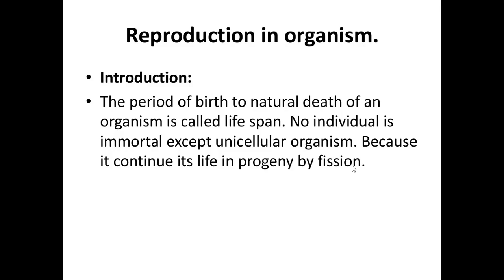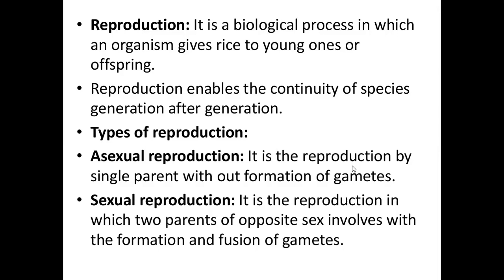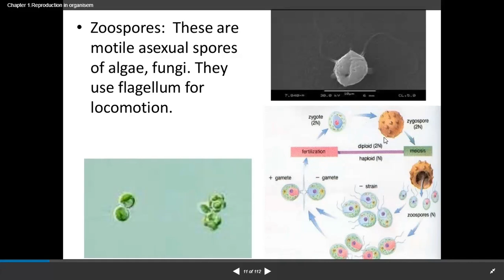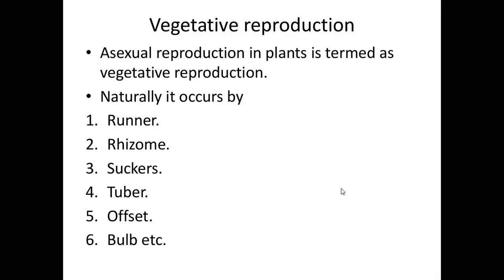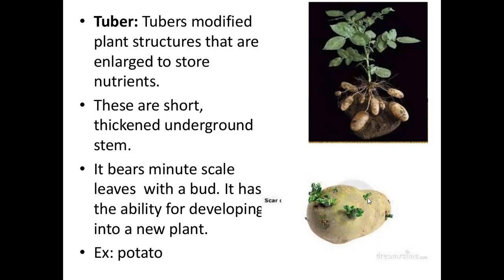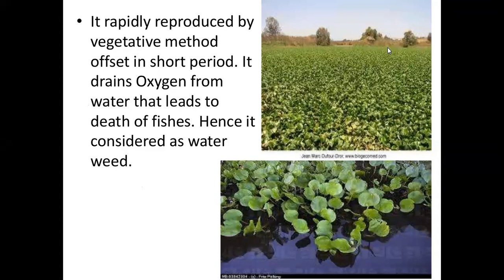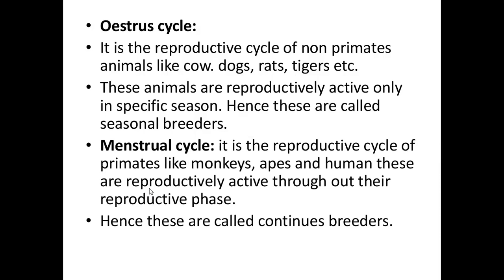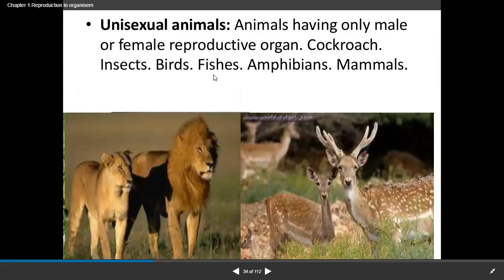Chapter 1 reproduction in organisms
1. Reproduction in organism. • Introduction: • The period of birth to natural death of an organism is called life span. No individual is immortal except unicellular organism. Because it continue its life in progeny by fission.
2. Approximate life span of some organism. .
3. The continuity of life on earth is achieved by the process of reproduction.
4. • Reproduction: It is a biological process in which an organism gives rice to young ones or offspring. • Reproduction enables the continuity of species generation after generation. • Types of reproduction: • Asexual reproduction: It is the reproduction by single parent with out formation of gametes. • Sexual reproduction: It is the reproduction in which two parents of opposite sex involves with the formation and fusion of gametes.
5. Asexual reproduction. • The offspring developed by asexual reproduction are exact copy of heir parents. They are genetically identical. Hence they are termed as clones. • Asexual reproduction is common in unicellular organism. In plants and in animals having simple organisations. • Binary fission: The single cell organism of kingdom Monera and Protista reproduce by simple cell division called binary fission. The cell divides in to two half. Each half develops in to new an adult.

38. • In diplontic plant (Gymnosperms and angiosperms) zygote undergoes mitosis to develops into diploid dominant sporophyte.
39. • In haplo diplontic ( Bryophytes and pteridophytes) zygote undergoes mitosis to develops into diploid sporophyte.
40. • Embryogenesis: It is the process of development of embryo from zygote. The zygote undergoes division and differentiation into embryo. • Oviparous (egg laying animals): The reptiles and birds lay egg in safe environment. After incubation young one hatches out. • In oviparous embryogenesis takes place outside the body.
ed ovarian cavity (locule). • The megasporangia commonly called ovules arises from the placenta. • The number of ovules in an ovary may be one (wheat, paddy, mango) or many (papaya, water melon, orchids).
56. Megasporangium (Ovule) : • The ovule is a small structure attached to the placenta with stalk called funicle. • The body of the ovule fuses with funicle in the region called hilum.
57. • Each ovule has one or two protective envelopes called integuments. • Integuments encircle the ovule except at the tip. • the small opening present at tip called micropyle. • Opposite to the micropylar end the chalaza is present. • It represents the basal part of the ovule.
58. • The integument Encloses a mass of cells called the nucellus. • These cells have abundant reserve food materials. • The embryo sac or female gametophyte is located in the nucellus. • An ovule generally has a single embryo sac formed from a megaspore through reduction division.
59. Megasporogenesis • The process of formation of megaspores from the megaspore mother cell is called megasporogenesis. • Ovules generally differentiate a single megaspore mother cell (MMC) in the micropylar region of the nucellus. • The MMC undergoes meiotic division.
60. • The majority of flowering plants, one of the megaspores is functional while the other three degenerate. • Only the functional megaspore develops into the female gametophyte. • Note- the nucellus is diploid. • MMC is diploid, • the functional haploid • female gametophyte is haploid.
61. • The nucleus of the functional megaspore divides mitotically to form .